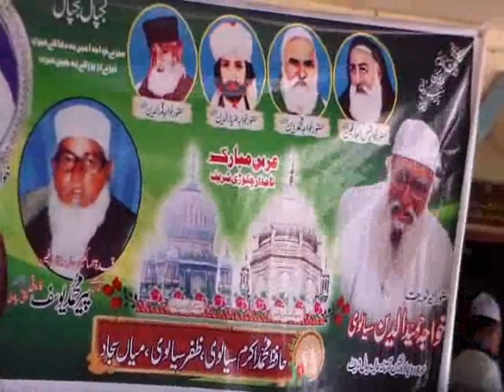Chakorhi Sharif Urs - Allama Bashir Ahmad Sialvi - 4-5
Chakorhi Sharif Urs - Allama Bhashir Ahmad Sialvi - 4-5